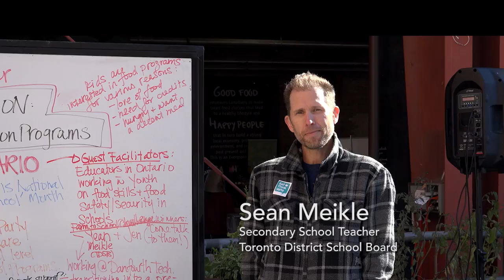Edible Education Universal Farm to School Student Nutrition Programs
Edible Education: Universal Farm to School Student Nutrition Programs via Sustain Ontario.

Jenn Kucharczyk, Program & Communications Coordinator, Sustain Ontario
Jennifer Payne, Farm to School Program Coordinator, Headwaters Food & Farming Alliance
Sean Meikle, Secondary School Teacher, Toronto District School Board

Shot on location at Evergreen Brickworks Saturday Farmers' Market.

Market Interventions are a series of presentations that engage market goers as participants in building stronger regional food systems that promotes environmental integrity.
It is an activity directed to the farmers’ market audience and the broader community where an expert on a food &/or farming issue makes a 20 minute presentation with the goal of providing information and tools to make better food choices on that specific topic.